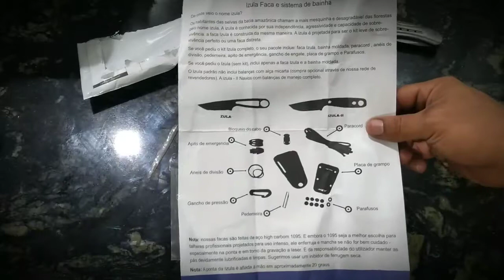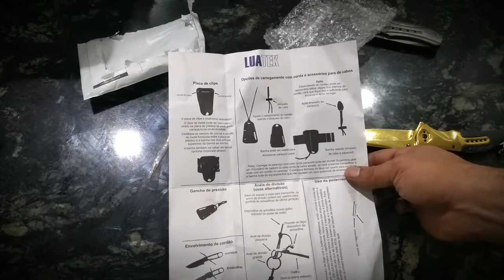Faca izula (réplica) ,a primeira faca da minha esposa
Umboxing da faca izula (réplica ,aço carbono 1095)